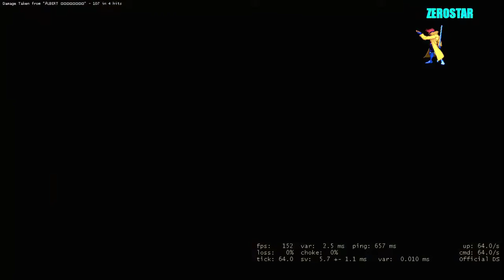CS:GO Inferno matchmaking casual